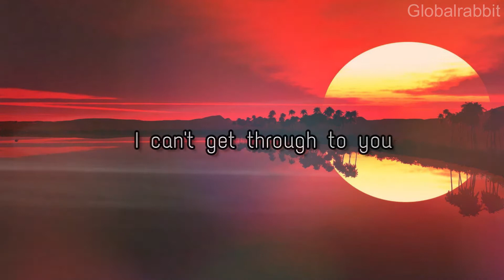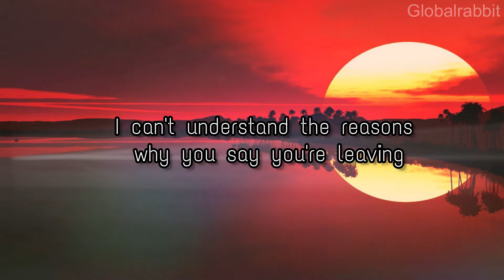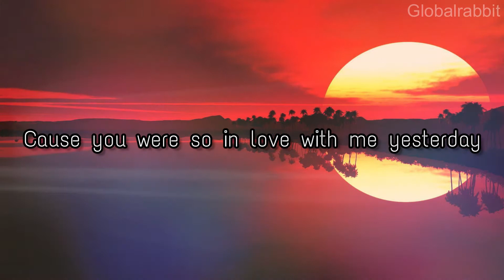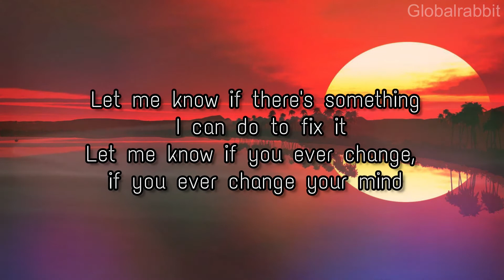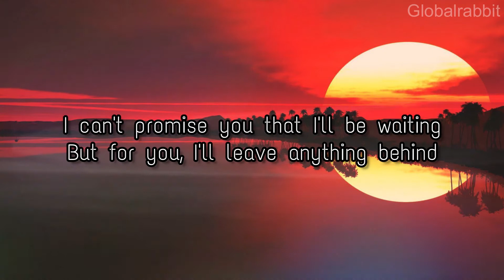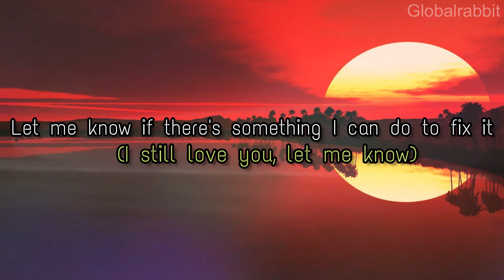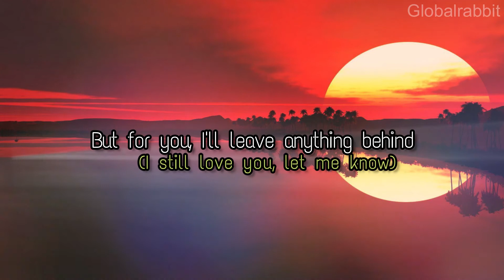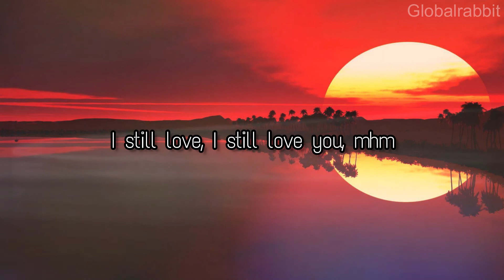Lany - Let me know (Lyrics Video)